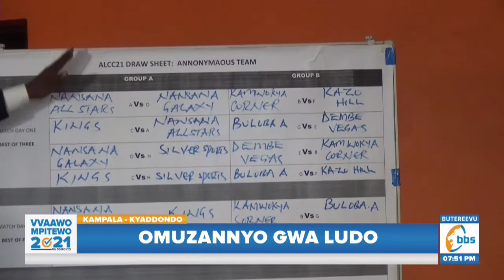Ttiimu 8 zezigenda okwetaba mu mpaka z'okusunsulamu abagenda Africa Ludo Championship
Ttiimu munana ez'omuzannyo gwa Ludo zezigenda okwetaba mu mpaka z'okusunsulamu abagenda okukyikirira Uganda mu mpaka za Africa Ludo Championship ezigenda okuzannyibwa omwaka ogujja.

Empaka zino zigenda kuzannyibwa nga 29 omwezi ogujja